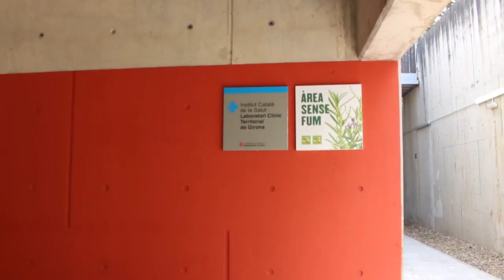Trasllat del Laboratori Clínic Territorial Girona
El 23 de maig de 2016, el Laboratori Clínic Territorial de l’Institut Català de la Salut a Girona va estrenar nous espais situats al Parc Hospitalari Martí i Julià de Salt. L’augment de l’espai ha permès poder incrementar la carta de serveis del Laboratori i incorporar noves tècniques que abans no es podien oferir, cosa que ha fet possible incrementar la seva complexitat.